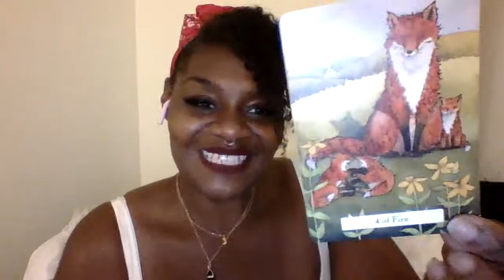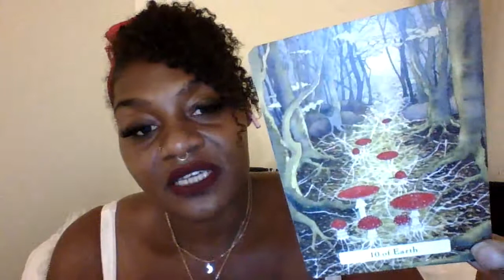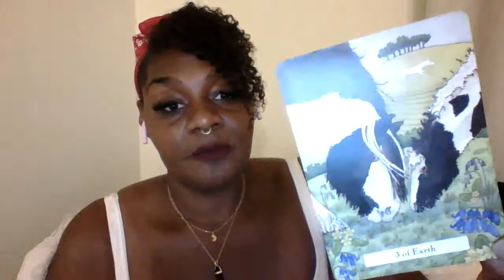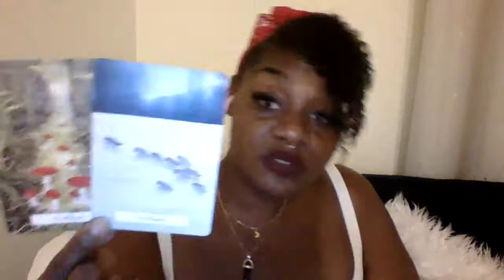11/11 Portal ✨ From Poverty to GENERATIONAL WEALTH, The Empire is Yours 👑💎🎁 1/11/22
✨ The Pussy Portal Masterclass - ENROLLING NOW! STARTS February 2022!!